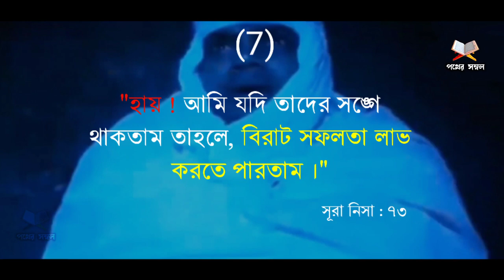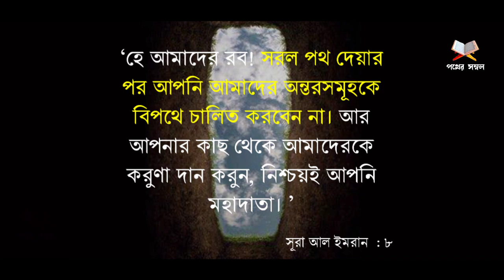মৃত্যুর পর মানুষ যেসব বিষয়ে আফসোস করবে | The Reminders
mijanur Rahman Azhari what's app status 🥀মিজানুর রহমান আযহারী ❤️Mijanur Rahman Azhari Status 🥀Islamic what's app status

waz status
bangla waz status
bangla waz whatsapp status
mizanur rahman tiktok status
mizanur rahman azhari whatsapp video
mizanur Rahman Azhari whatsapp status
mizanur rahman whatsapp status
mizanur rahman azhari tiktok video
mizanur rahman new status
Islamic video
Islamic music
Islamic status
WhatsApp status
Emotional status
Sad status
IslamicNo copyright Music
Islamic No Copyright Video
Facebook No Copyright Video
Islamic status
WhatsApp status